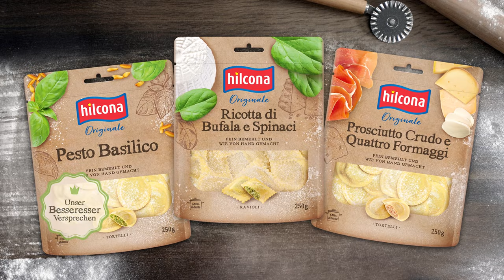HILCONA TVC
drei sympathische Köche der
Hilcona Testküche, jede Menge Handwerkskochkunst und eine ordentliche Portion Humor. Der
absolute Star der TV-Spots ist die Pasta selbst. Sie setzt sich mit ihrem dünnen Teig, der feinen
Bemehlung und den geschmacklich exakt aufeinander abgestimmten Füllungen perfekt in
Szene – im TV ebenso wie auf den heimischen Tellern.
Bei den zwei Hilcona Originale TV-Spots dreht sich alles um die Handwerkskunst der Profis für
den perfekten Genuss, die Sorgfalt bei der Zubereitung und die Auswahl der hochwertigen
Zutaten. Die Spots zeigen, dass auch bei den sympathischen Hilcona Köchen nicht immer alles
reibungslos läuft und wie gut Kochen, Genuss, Humor und Leidenschaft zusammenpassen.
Zuschauer tauchen mit den Spots in die neue Hilcona Markenwelt ein. Der Schauplatz ist die
Hilcona Testküche. Hier dominieren Materialien wie Stein, Kupfer, Holz und Schiefer, die den
Manufaktur-Gedanken visuell unterstützen. Die charakterstarken, authentischen Protagonisten
verraten auf unterhaltsame Art und Weise, was das Besondere an den Hilcona Pasta Originalen
ist: ein besonders dünner Teig, ohne zu reißen, ordentlich viel Füllung und das Wichtigste, die
Bemehlung. Die Zubereitung der Pasta in der heimischen Küche ist Geschmackssache, weil jeder
Ravioli, Tortelli & Co. nach seinem eigenen Geschmack zubereiten kann. Hobbyköche bestimmen
durch die Kochzeit selbst, wie sie ihre Pasta genießen möchten: kernig in fünf Minuten, al dente
in sechs Minuten oder weich in sieben Minuten. Was nicht fehlen darf? Das neue Besseresser-
Versprechen mit ausgewählten Zutaten, passionierter Kochkunst und Hilconas Einsatz für
Nachhaltigkeit.
Die Kampagnenidee stammt aus der Feder der neuen Hilcona Lead-Agentur VMLY&R Commerce,